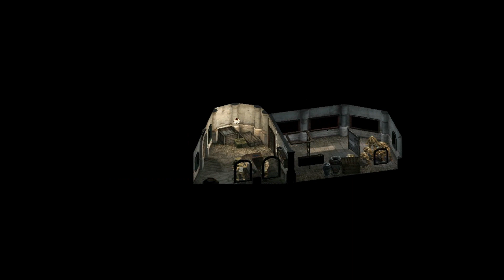06 • Commandos 2: Men of Courage • I cannoni dell'isola di Savo • Gameplay ITA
ITALIANO • Let's Play 2001 • Pyro Studios • 6° Missione • The Guns of Savo Island • Die Kanonen von Savo Island • Seconda Guerra Mondiale

Buona visione su LuparoTV - Video of Quality
(1920 x 1080p / Full HD)

- Timestamps -

Commandos 2 (Intro) - 0:00
I cannoni dell'isola di Savo (Gameplay) - 2:03

- INFO su COMMANDOS 2 -

COMMANDOS 2: MEN OF COURAGE è il sequel di COMMANDOS: DIETRO LE LINEE NEMICHE e di COMMANDOS: QUANDO IL DOVERE CHIAMA.
Sviluppato da Pyro Studios, è stato pubblicato da Eidos Interactive nel 2001 per Microsoft Windows e Console.

La serie è ambientata durante la seconda guerra mondiale e prevede l'utilizzo di un piccolo gruppo di soldati, i cosiddetti Commando.
Ognuno dei quali è specializzato in particolari tattiche di guerra.

- Personaggi -

• Beretto Verde - Jack O'Hara
• Cecchino - Sir Francis T. Woolridge
• Marine - James Blackwood
• Geniere - Thomas Hancock
• Pilota - Samuel Brooklyn
• Spia - Rene Duchamp
• Ladro - Paul "Lupin" Toledo
• Seduttrice - Natasha Nikochevski
• Whiskey - Il cane